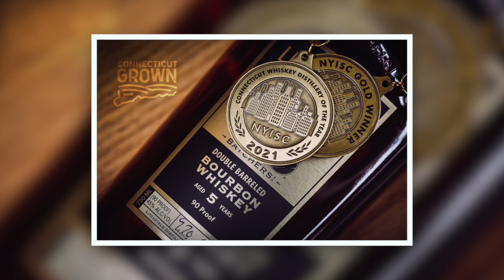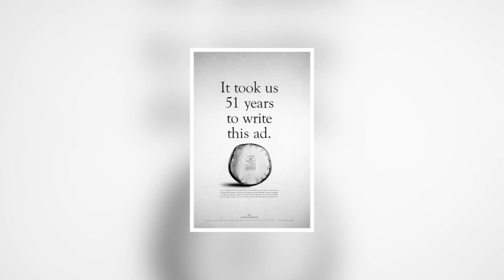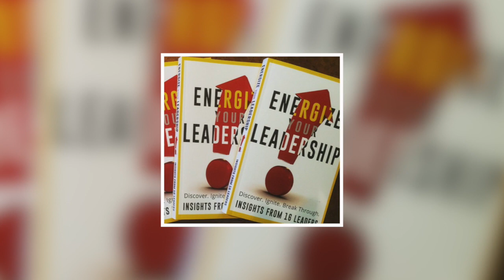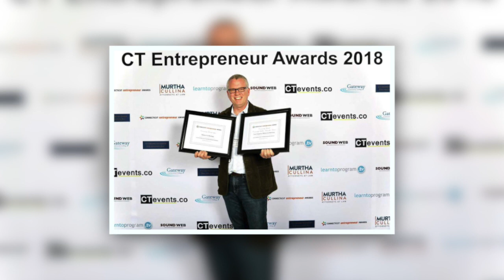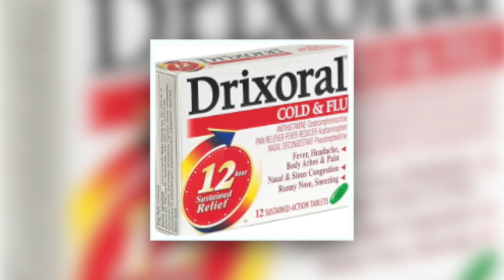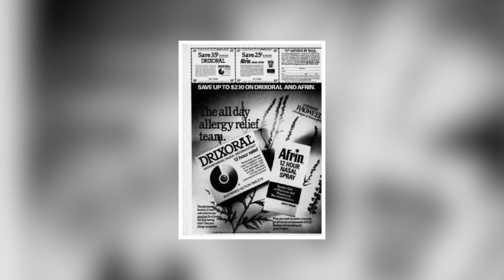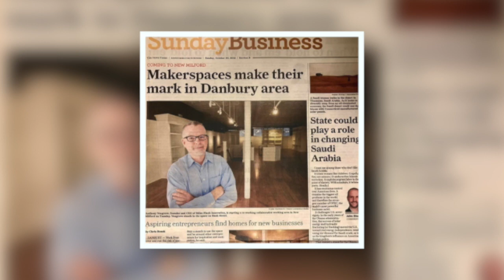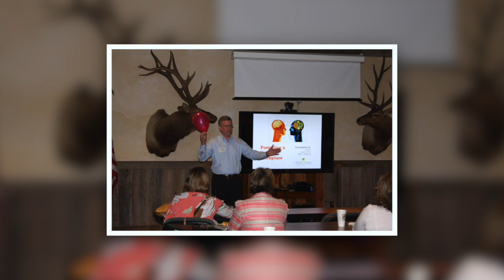Ad Yack: Season Two, Episode 4: Tony Vengrove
Tony is a marketing and innovation veteran with over 25 years of experience driving innovation at two of New York City's global ad agencies, Grey Advertising and Saatchi & Saatchi.

Tony experienced daily exactly how creativity gets used to drive everything from client pitches, brand strategies, messaging, design, and media placement. But on the other hand, he also witnessed how easy it was for anyone to kill a transformative idea, which led him to do a thought provoking TED Talk titled, 'Give Ideas a Chance.'

During his agency years, he’s worked with some incredible brands, like Pepperidge Farms, Ultra Slim Fast, and "Tough Actin'" Tinactin, along with Litchfield Distillery and Create-a-Castle, a 2020 ‘Toy Of The Year’ award winner that allows anyone to build amazing sand castles in minutes.

Continuing his creative journey, he formed Miles Finch Innovation, a marketing and innovation consultancy, where he is a sought-after advisor for marketing and strategy advice for businesses and non-profits across multiple industries.

Our conversation with Tony revealed a deep working knowledge and zen-like comprehension of how creativity works and why it matters. Tony and I yak it up on topics ranging from how business leaders must better manage their creative teams to his keen understanding of how to set up a creative culture inside a business. Tony’s a deep thinker, an explorer, and a dreamer and as you'll learn after listening to our conversation. So here is our Ad Yack with Tony Vengrove.